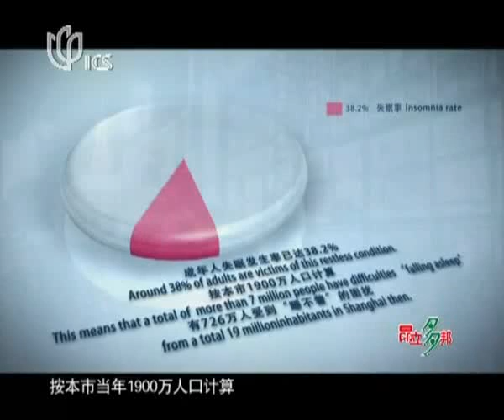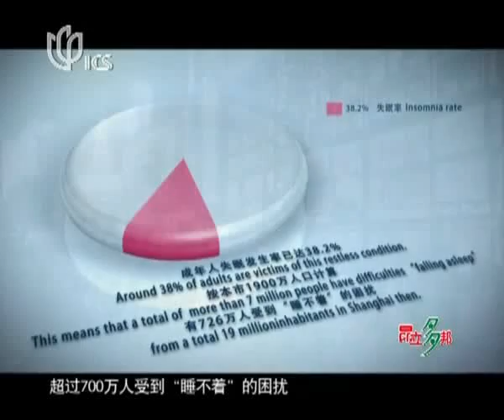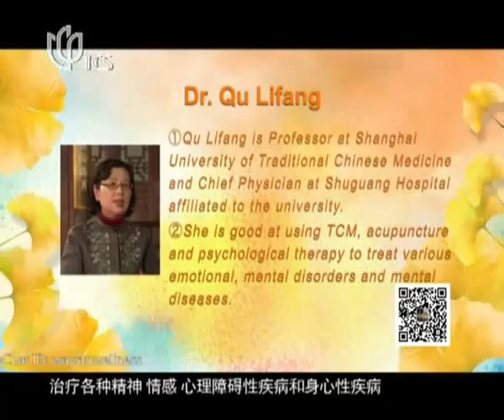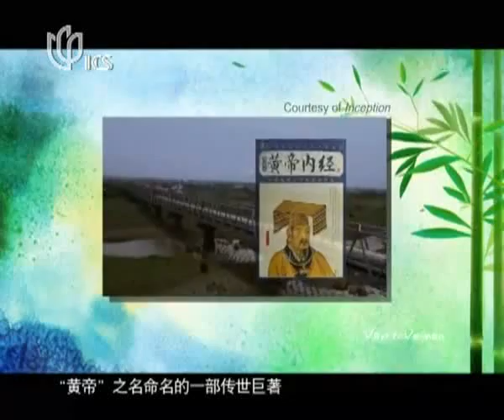Wellness Kitchen养生私房菜：怎样摆脱失眠困扰